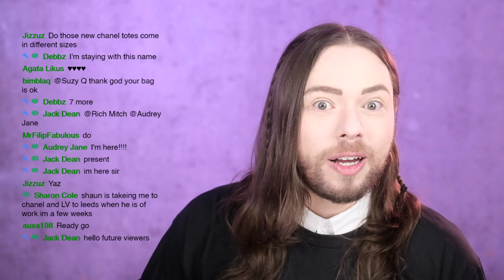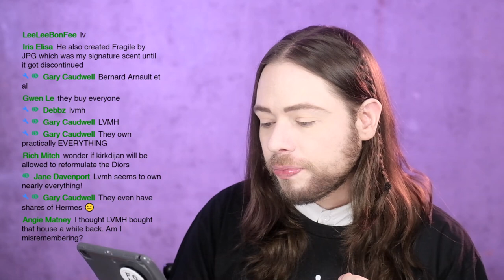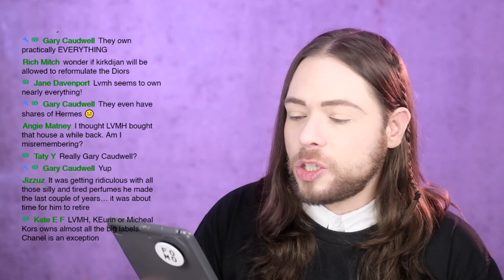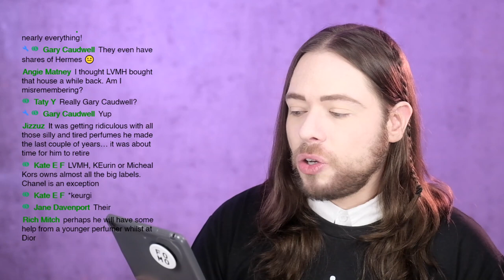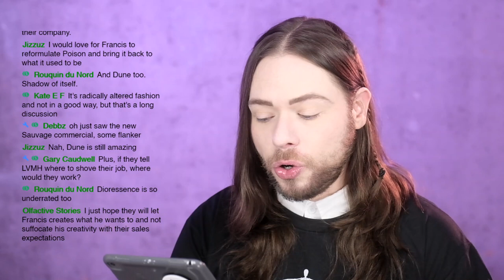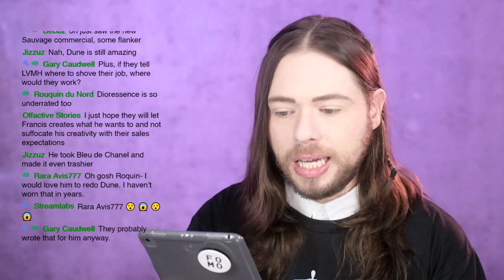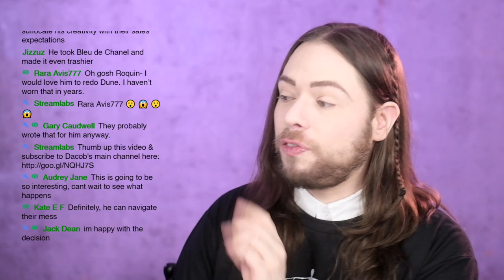Dior BREAKING NEWS! Francis Kurkdjian appointed creative director of perfume at Dior!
Dior BREAKING NEWS! Francis Kurkdjian appointed creative director of perfume at Dior!. I hope you enjoy this video.

New limited edition 🎃 HALLOWEEN MERCH 🎃 out now!